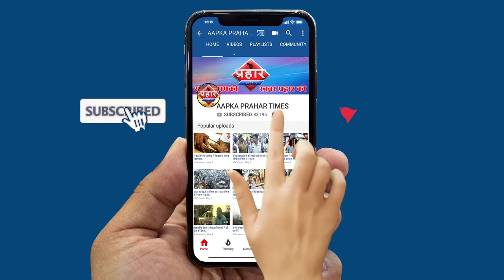गैस पाइप लाइन हुई लीकेजनिकली आग की लपटें ||Aapka Prahar Times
गैस पाइप लाइन हुई लीकेज
निकली आग की लपटें